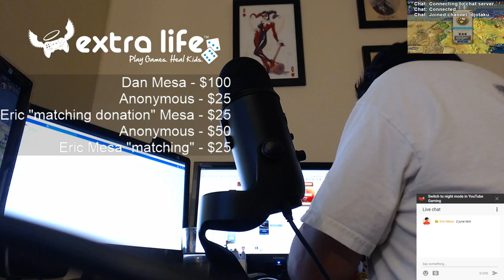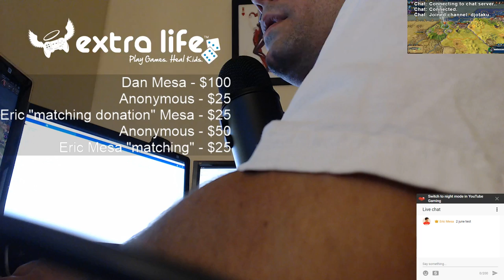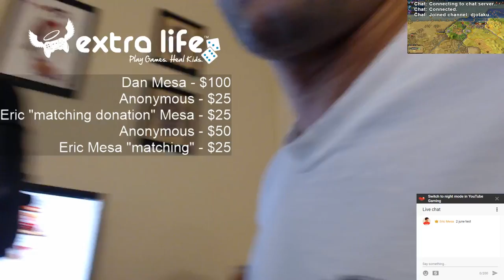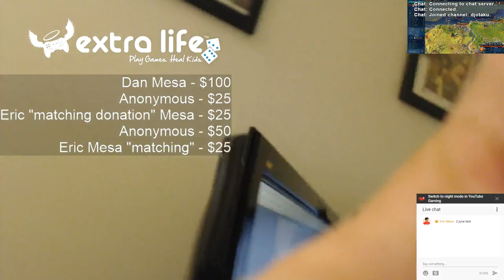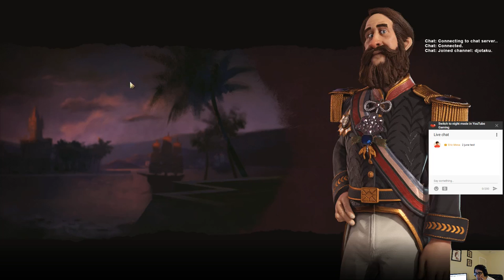ExtraLife: Civ VI Game 3 - Ep 5 - A WONDERful World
Civ-wise I continue working towards my goal of a science victory with Spain since my religion victory hopes were dashed. I finally make some progress and decide to beef up my army so the other civs don't get the wrong idea.